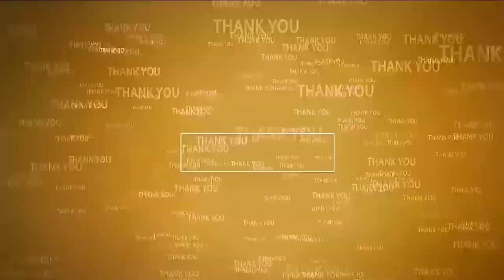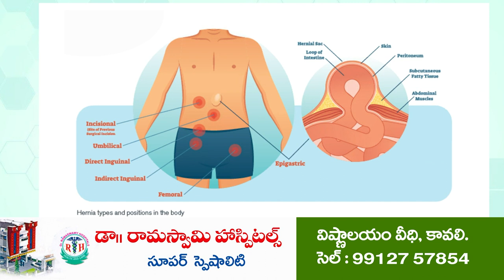ప‌వ‌న్ క‌ళ్యాణ్‌ని సీఎం చేసుకోవ‌డ‌మే మా ల‌క్ష్యం...@N3NEWS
- వ‌ర‌ద‌య్య‌పాళెంలో ఘ‌నంగా ఘనంగా జనసేన పార్టీ అధినేత పవన్ కళ్యాణ్ పుట్టిన రోజు
- భారీ కేక్ క‌టింగ్ - ప‌లు సేవా కార్య‌క్ర‌మాలు